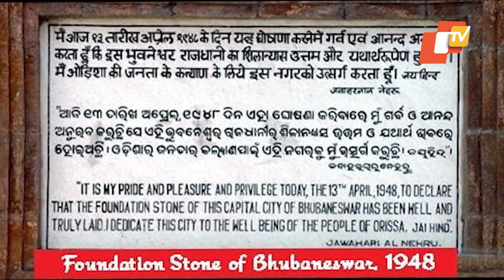Happy Birthday Bhubaneswar - Special Story On The Smart City's 73rd Birthday